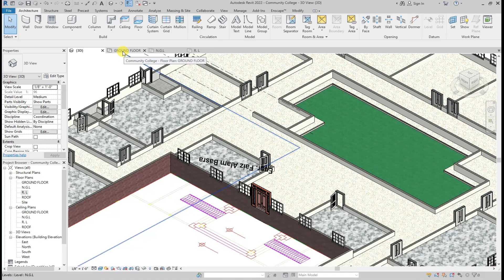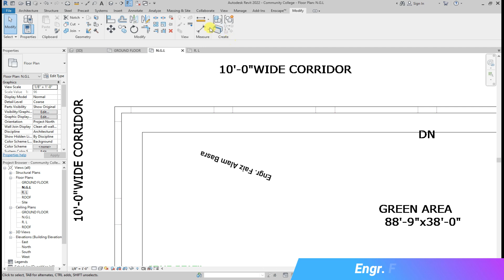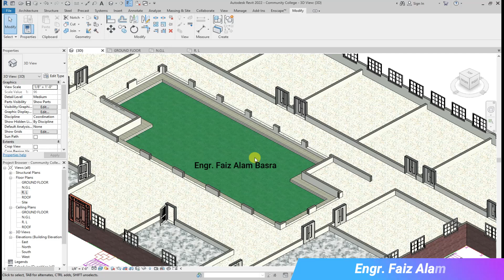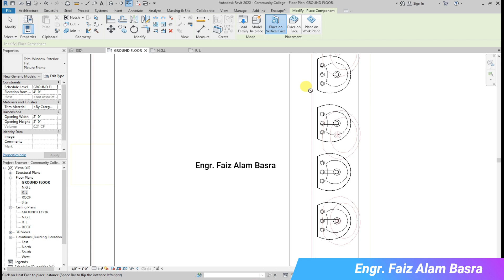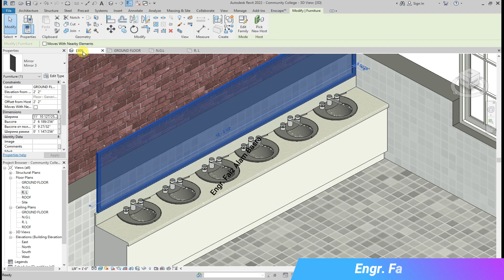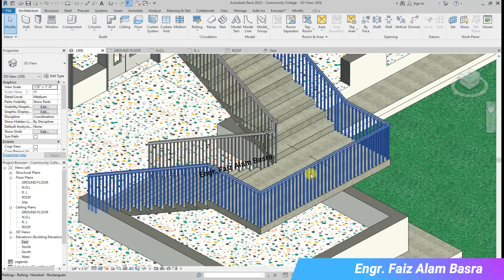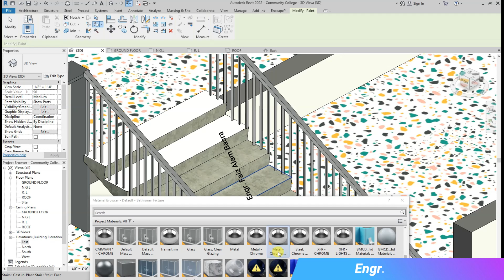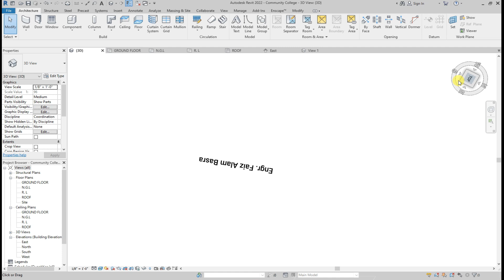Community College ( कम्युनिटी कॉलेज )Design in Revit Size- 450' x 450' (Part -3) || Engr. F A Basra